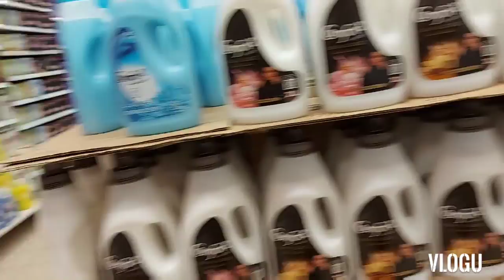namili kami mg asawa♥️